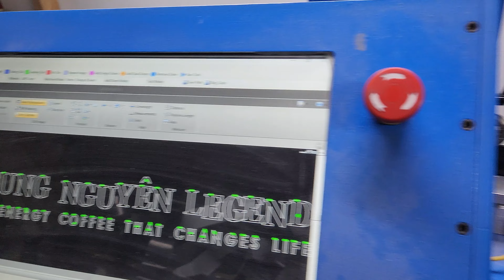April 2, 2024